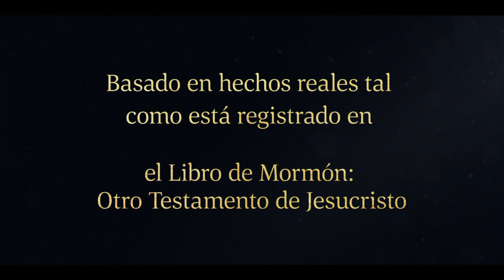1 Nefi 3:28–31 Un ángel se aparece a los hijos de Lehi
Un ángel se aparece a los hijos de Lehi | 1 Nefi 3:28–31
Lamán y Lemuel se rebelan contra Nefi y Sam y los golpean con varas

28 Y aconteció que Lamán se irritó conmigo y también con mi padre; y lo mismo hizo Lemuel, porque se dejó llevar por las palabras de Lamán. Por tanto, Lamán y Lemuel nos hablaron muchas palabras ásperas a nosotros, sus hermanos menores, y hasta nos golpearon con una vara.
29 Y sucedió que mientras nos golpeaban con la vara, he aquí, vino un ángel del Señor y se puso ante ellos, y les habló, diciendo: ¿Por qué golpeáis a vuestro hermano menor con una vara? ¿No sabéis que el Señor lo ha escogido para ser gobernante sobre vosotros, y esto a causa de vuestras iniquidades? He aquí, subiréis de nuevo a Jerusalén y el Señor entregará a Labán en vuestras manos.
30 Y luego que nos hubo hablado, el ángel se fue.
31 Y después que el ángel hubo partido, Lamán y Lemuel empezaron otra vez a murmurar, diciendo: ¿Cómo es posible que el Señor entregue a Labán en nuestras manos? He aquí, es un hombre poderoso, y puede mandar a cincuenta, sí, y aun puede matar a cincuenta; luego, ¿por qué no a nosotros?